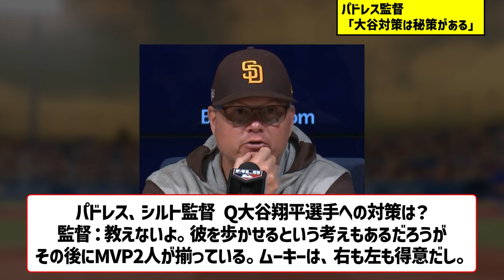パドレス監督「大谷対策は秘策がある」→結果ww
文化庁
ttp://chosakuken.bunka.go.jp/naruhod...